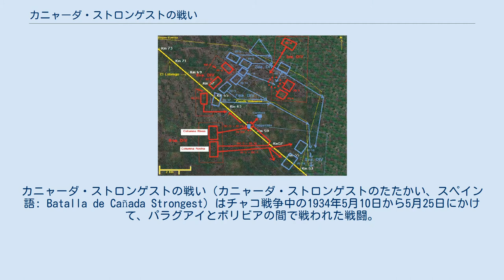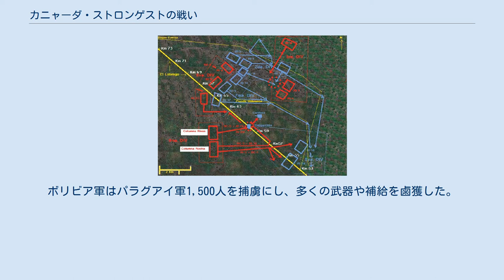カニャーダ・ストロンゲストの戦い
カニャーダ・ストロンゲストの戦い（カニャーダ・ストロンゲストのたたかい、スペイン語: Batalla de Cañada Strongest）はチャコ戦争中の1934年5月10日から5月25日にかけて、パラグアイとボリビアの間で戦われた戦闘。
チャコ戦争におけるボリビア最大の勝利で、カニャーダ・ストロンゲストから約60キロメートル南西、カニャーダ・エスペランサ（Cañada Esperanza）という乾いた川の近くで行われた。
当時、ボリビア＝アルゼンチン国境のバリビアン砦（Ballivian）はボリビアが国境を守備するための重要な要塞であり、パラグアイはバリビアン砦に側面から攻撃をしかけた後、砦を占領することを計画した。
パラグアイは亜熱帯植物の森から道を開こうとしたが、ボリビアは空軍の偵察でそれを発見、こっそりと近づいてパラグアイ軍を包囲した。
ボリビア軍は十分な数のパラグアイ軍が包囲圏に入った後に襲撃を仕掛けた。
ボリビア軍の動きを偵察するためのパラグアイ分遣隊250人も包囲され、5月25日にロブレゴ街道（Lóbrego、パラグアイの第1戦列とカニャーダ・エスペランサを繋ぐ道）で捕虜にされた。
ボリビア軍はパラグアイ軍1,500人を捕虜にし、多くの武器や補給を鹵獲した。
一方、パラグアイ軍では400人が戦死した。
しかし、パラグアイ軍の1個師団や一部の残兵は脱出に成功した。